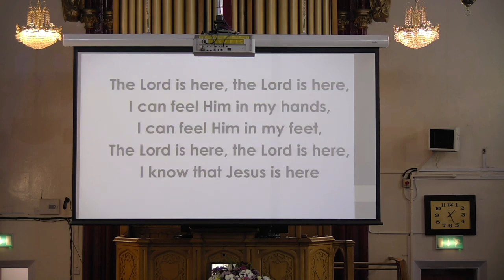HPAC - Somebody's Here And I Know It Is Jesus 🎵